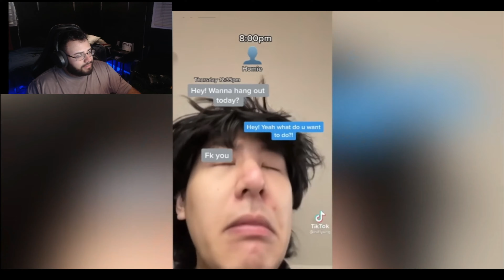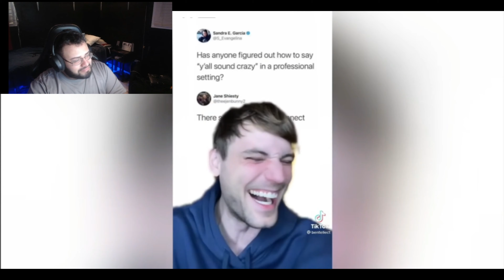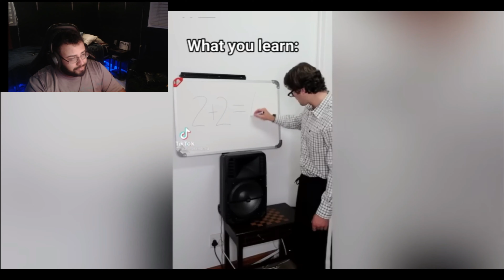12 minutes of Relatable TikToks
Today's video Is Something Different I will be Reacting To some funny TikToks

let me know and the comment section down below if you like this kind of video format & I will make more videos like this

hope you enjoy the video bossgang​​​​​​​​​​​​​